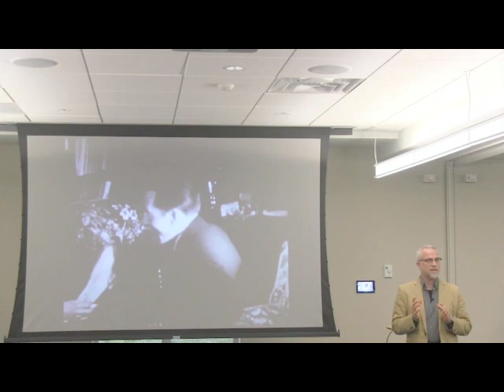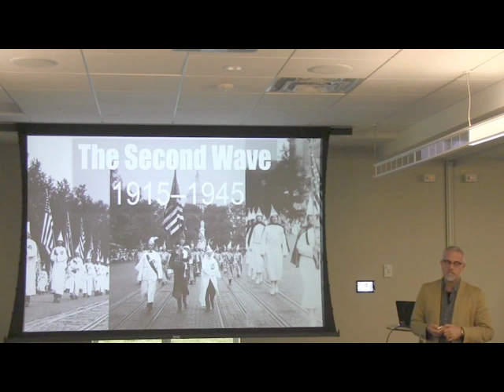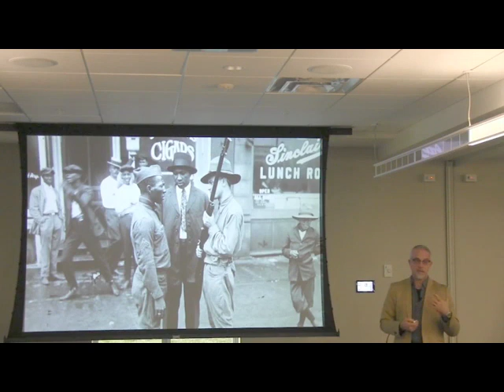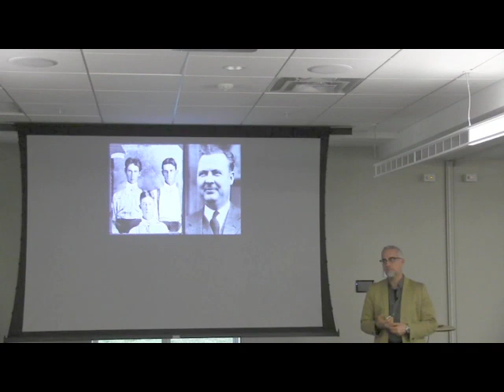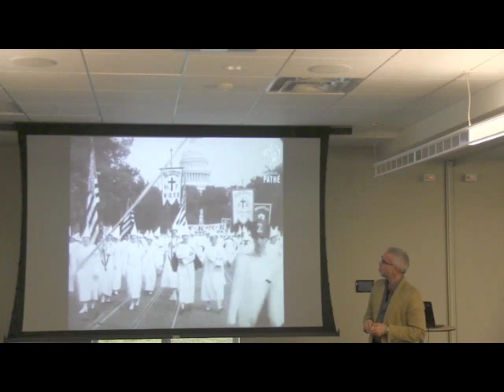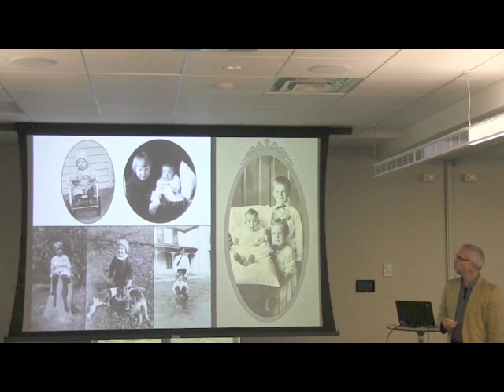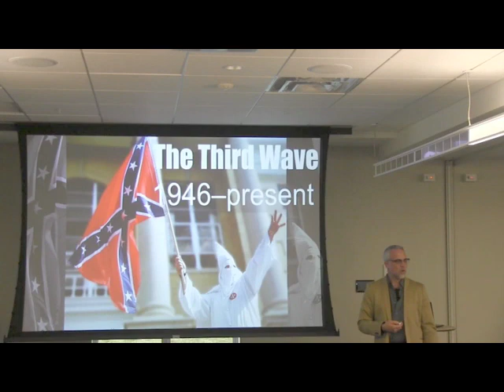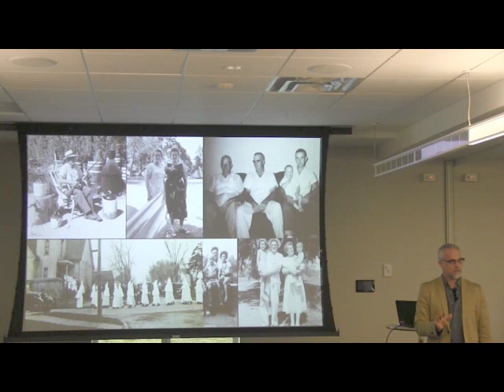THE WHITE CANCER: America and its Ku Klux Klan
“The Klan: The White Cancer” presents:

- Back Stories behind the three waves of America’s terroristic hydra, with emphasis on the Second Wave, which in the 1920s stormed the American Heartland but was less anti-African American than rabidly anti-Catholic and -immigrant